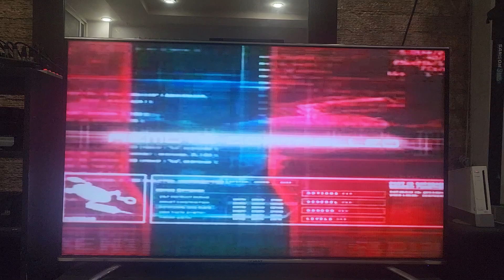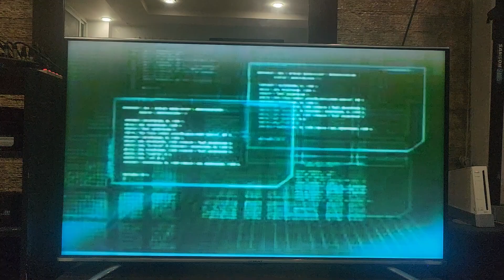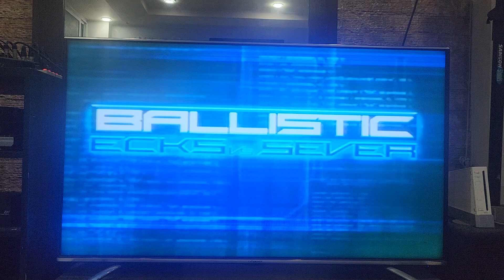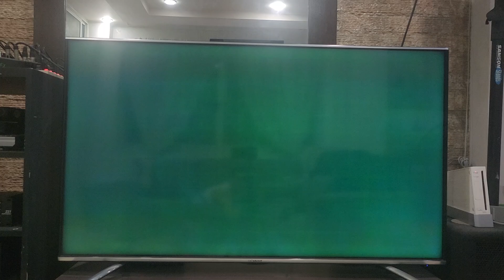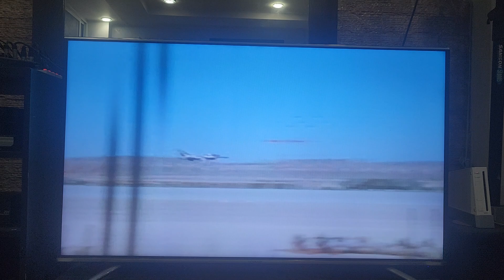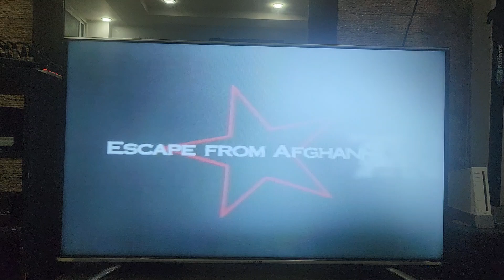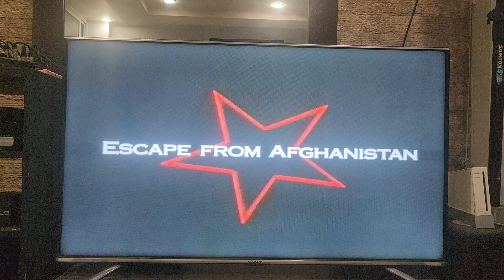Opening to Simone 2002 VCD